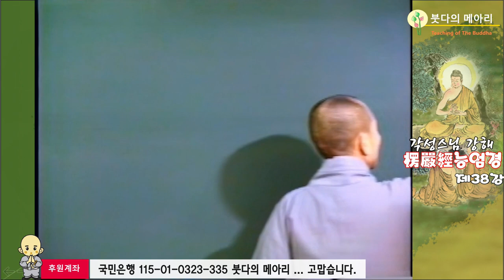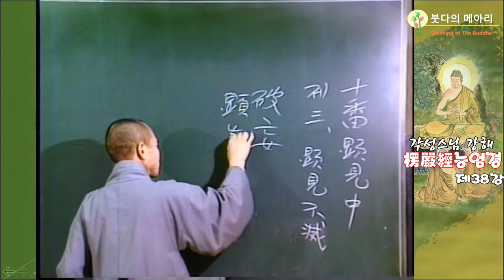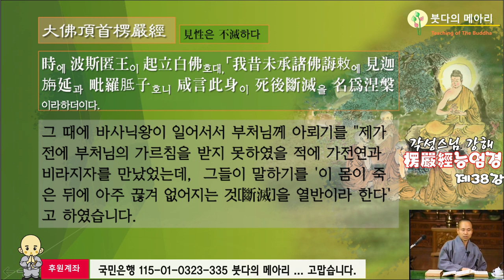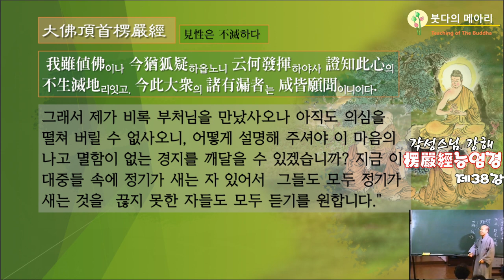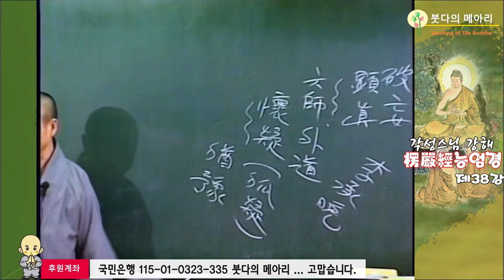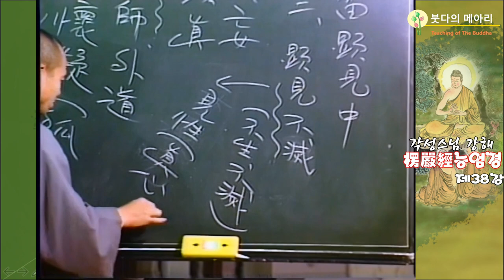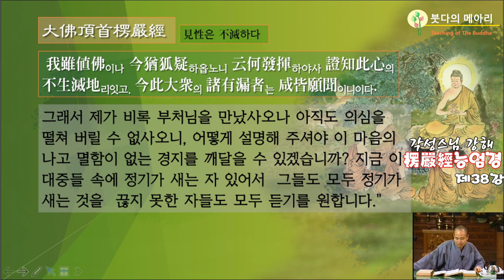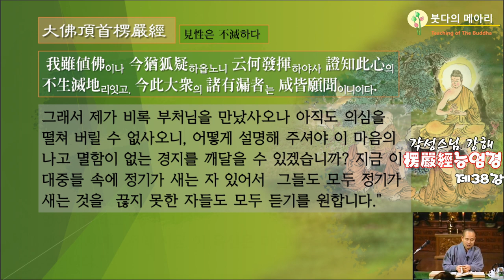각성스님 강해_능엄경 제38강 / 마음의 불생멸 경지를 알 수 있겠습니까?